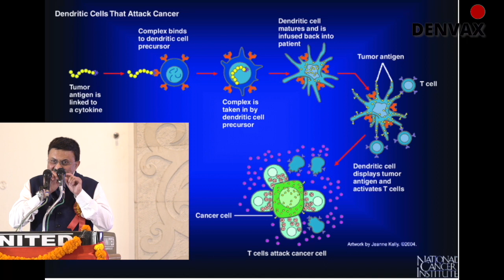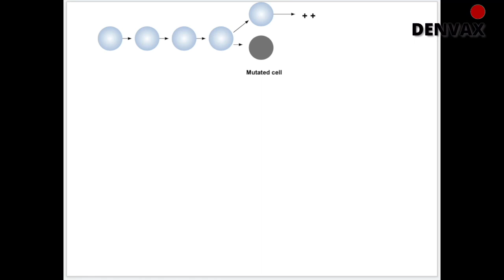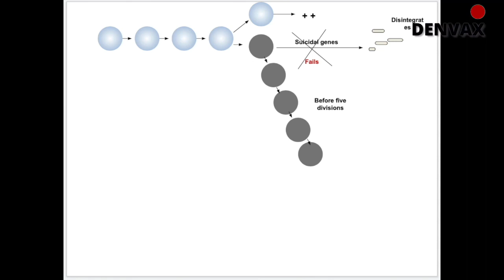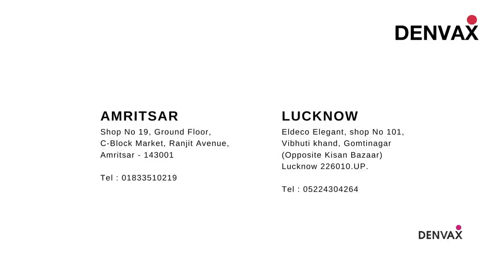Scientific session on CANCER immunotherapy at NIMA cancer conference 2022 | Dr. Jamal A Khan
This scientific session on cancer immunotherapy at the NIMA Cancer Conference 2022 will be led by Dr. Jamal A. Khan, a renowned oncologist and expert in cancer immunotherapy. Dr. Khan will discuss the latest advances in cancer immunotherapy research and practice, and how this cutting-edge treatment is transforming the way we treat cancer.

Immunotherapy is a type of cancer treatment that harnesses the power of the body's own immune system to fight cancer cells. It is a rapidly evolving field of research, and there is growing evidence that immunotherapy can be effective against a wide range of cancers.

In this session, Dr. Khan will discuss the different types of immunotherapy, how they work, and the latest clinical trials that are evaluating immunotherapy treatments for different types of cancer. He will also discuss the potential side effects of immunotherapy and how to manage them.

Dr. Jamal A. Khan, MD is a leading cancer Immunotherapist.
Denvax Cancer Immunotherapy is a Cell-based cancer treatment for solid tumors in any stage. The treatment is safe, and effective against most cancers. It works to prevent relapse in cancer. It also works as palliative therapy and prolongs life. Denvax is an adjuvant/ additional treatment plan. It can be safely given as combination therapy, along with Chemotherapy, radiation (Radiotherapy), and Surgery.

Dr. Jamal A. Khan and Dr. Sharmin Yaqin have co-founded Denvax Cancer Immunotherapy. Together, they have been in clinical practice in exclusive Dendritic cell therapy (Denvax) for the past 17 years. They pioneered the work in customized Immunotherapy in India in the year 2004. They have a large number of patients who are cancer survivors. Through the videos, they intend to share patient experiences for a better understanding of Denvax treatment and its process.

The Denvax clinics are owned and managed by Dr. Jamal and Dr. Sharmin. They are a team of doctors and paramedical staff who are engaged in administering this customized treatment protocol.

➟Cancer Prevention Tips: What You Can Do to Reduce Your Risk | Advice from Dr. Jamal A Khan